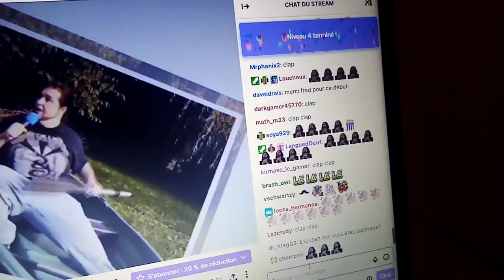Le jeudi c'est JDG !